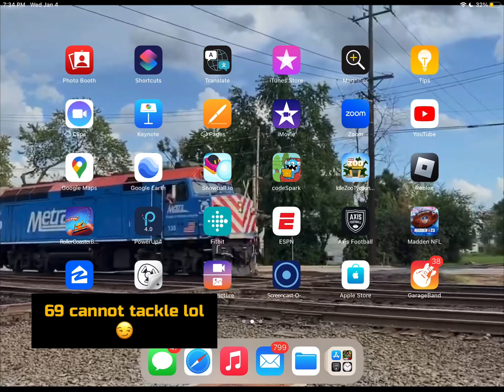Lol 69 card was “bad defensive guy(not actually)”